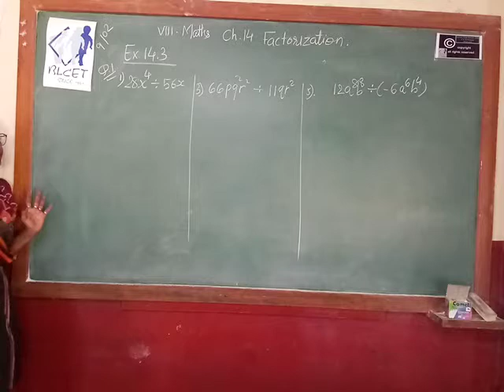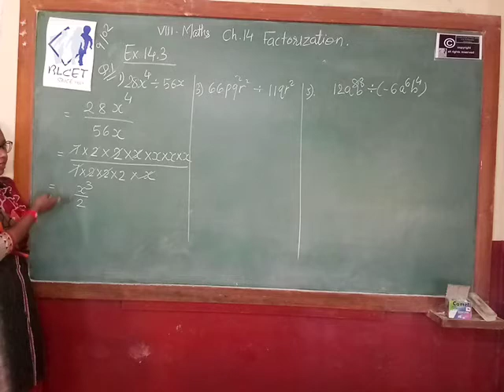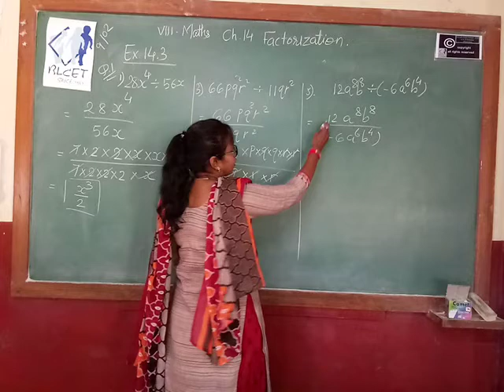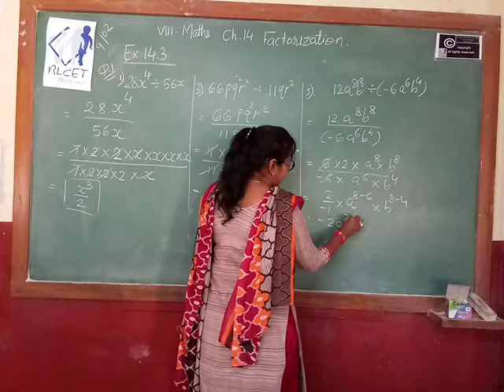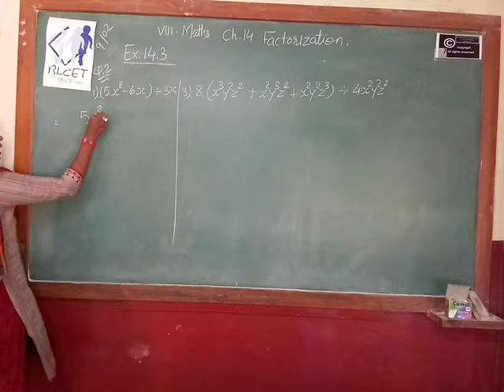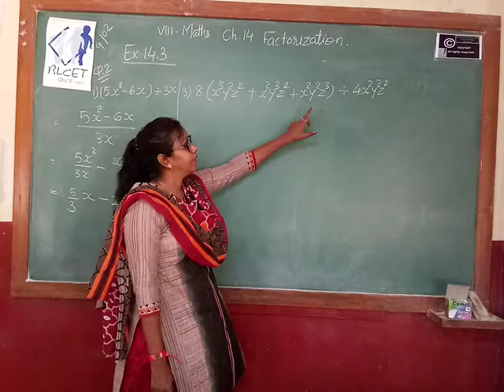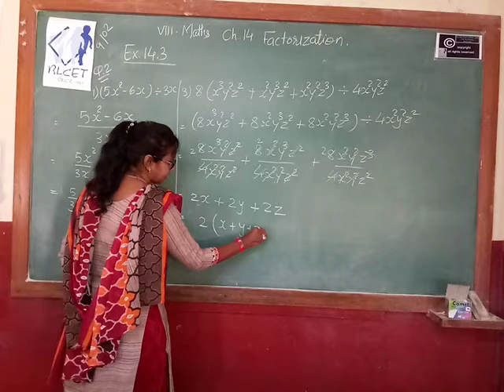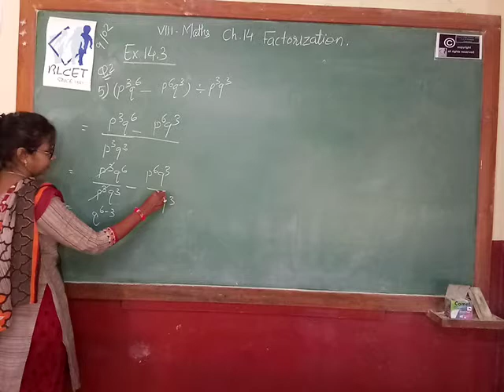M8 c14.3 p1